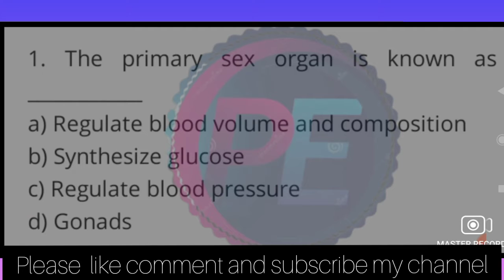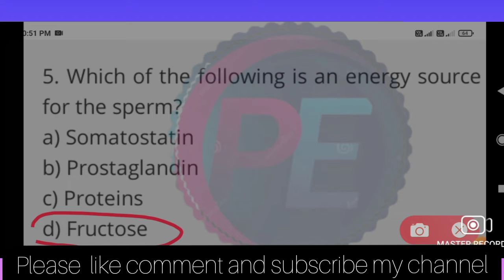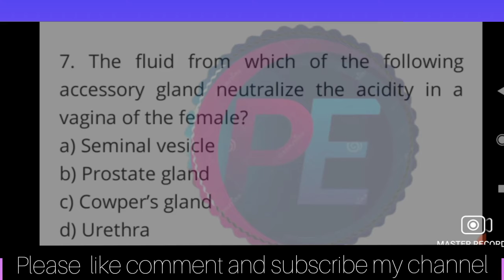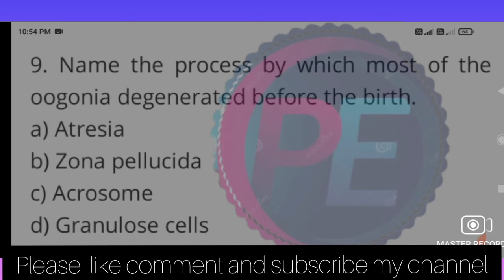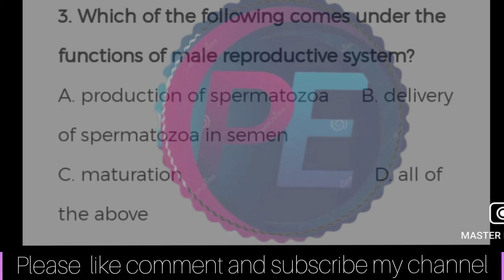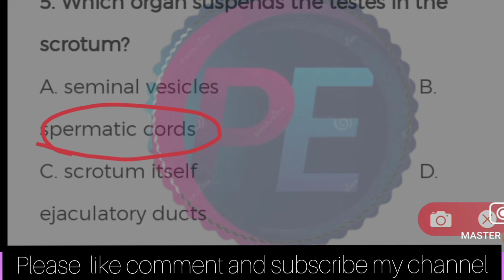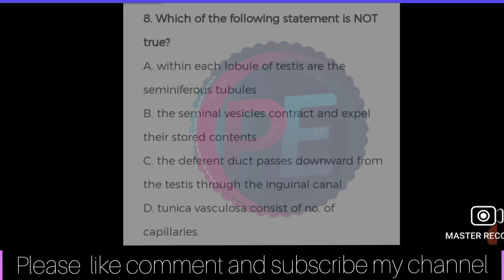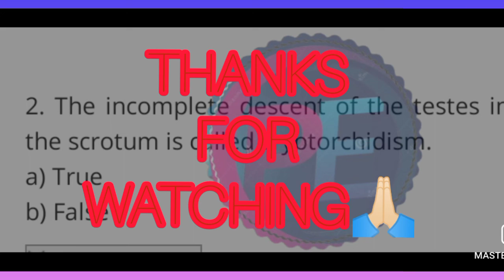B.Pharm Second Semester Human_Anatomy_&_Physiology Some Important MCQ question ! GPAt ! D.pharm🙏🏻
MCQ on reproduction System | Part-1 Human anatomy & physiology | Solve with Anurag Sir | GPAT NIPER

REPRODUCTIVE SYSTEM MCQS | APHE | ESIC PHARMACIST EXAM

reproductive system mcq || reproductive system || Developmental Biology

MCQ on Human Reproductive System | human anatomy and physiology | HAP | Pharmacy | Biology | GPAT

Male reproductive system || Life processes in Living Organisms Part 2 Class 10 SSC CBSE

male reproductive system/Biology Crash Course/General Science for Competitive Exams/gs by priya mam

Male Reproductive System (पुरुष प्रजनन तंत्र) || khan sir live biology classes || MALE REPRODUCTION

MALE REPRODUCTIVE SYSTEM SPERM SCIENCE | वीर्य वेग कभी ना रोके

HAP unit 2nd mcqs। B Pharmacy 2nd semester। Important questions। Shahruddin khan। B Pharmacy

45 IMPORTANT MCQs With SOLUTION|| UNIT-2 PART1|| HUMAN ANATOMY & PHYSIOLOGY || Pharmacy 2nd semester

HUMAN REPRODUCTION in One Shot - All Theory, Tricks & PYQs | Class 12 | NEET

Male Reproductive System (Part 1) - How Do Organisms Reproduce? | Class 10 Biology